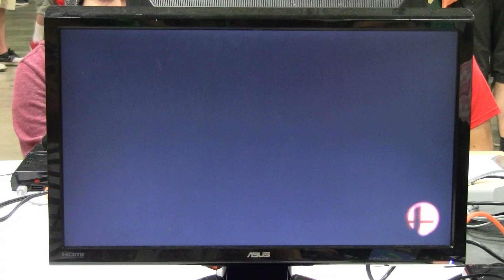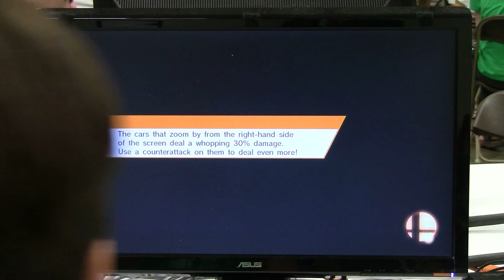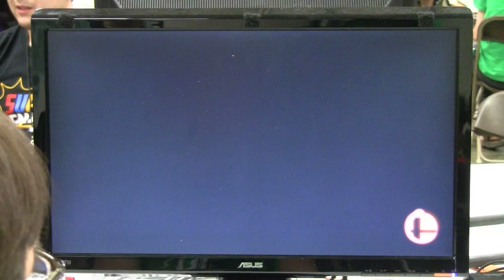Relentless (Jeff) @ Smash Con 2015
My friend Jeff wanted me to record some of his matches at the first ever Smash Con.

I don't know why, his Pikachu is pretty scrubby, but whatever.